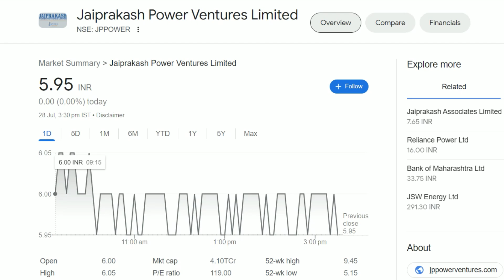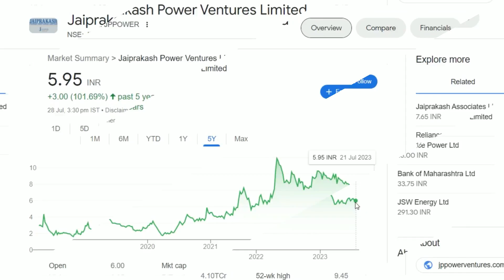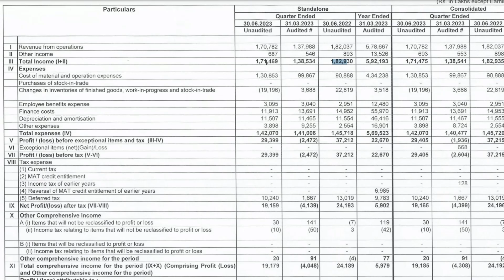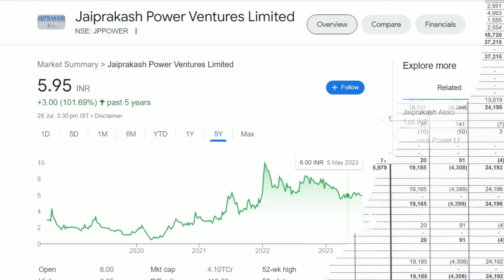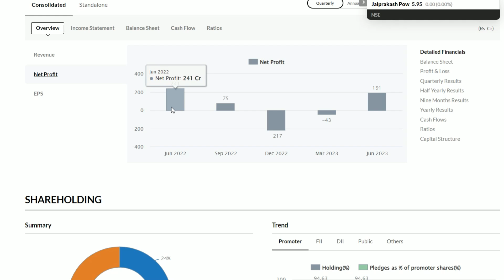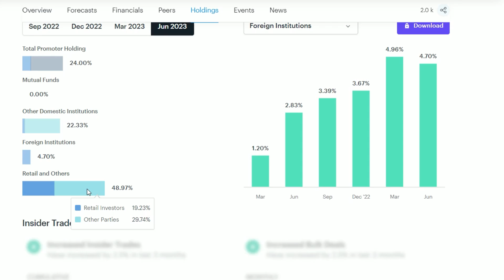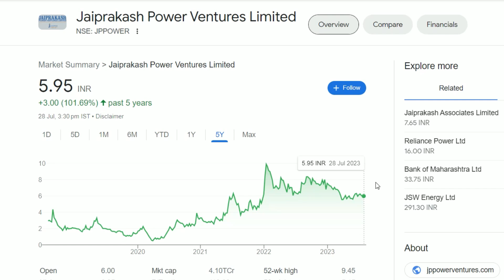JP Power Q1 Result | JP Power Latest News | JP Power Share News | JP Power Stock | Penny Share